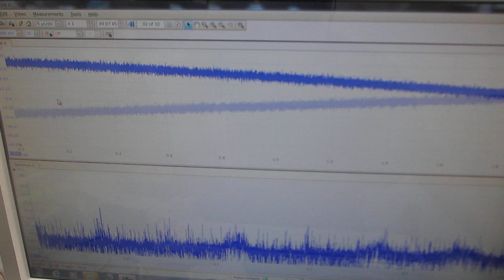超音波プローブの相互作用に関する基礎実験（超音波システム研究所）